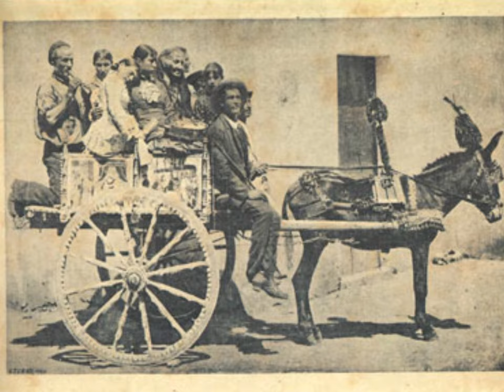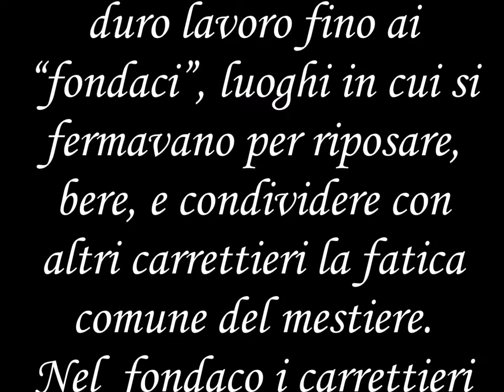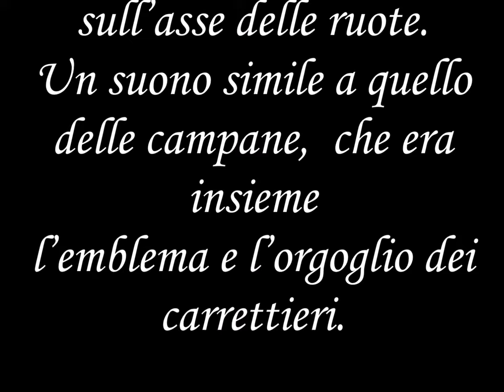Cantu di li carritteri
Il Canto dei Carrettieri è un antico canto d'amore siciliano. I canti  erano suggestivi, arcaici ed elaborati e accompagnavano il duro lavoro dei carrettieri  fino ai “fondaci”, luoghi in cui si fermavano per riposare, bere, e condividere con altri carrettieri la fatica comune del mestiere.